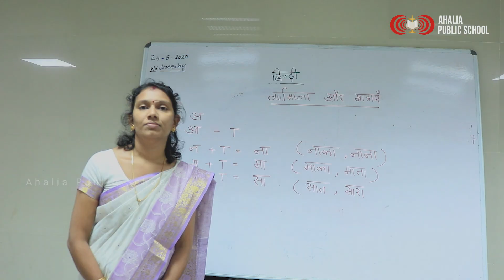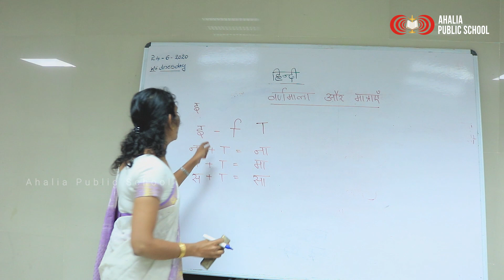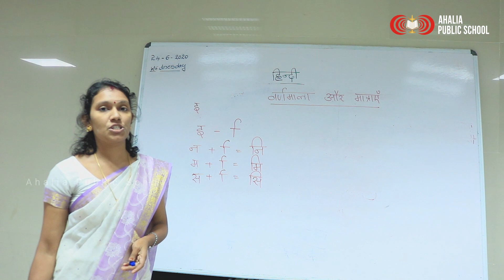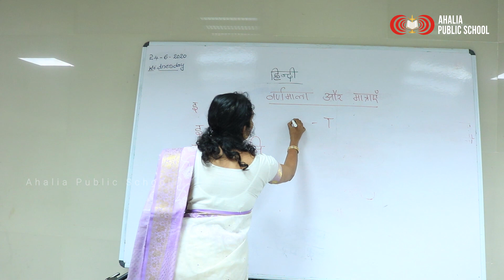GRADES 2 HINDI PART 2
AHALIA PUBLIC SCHOOL GRADE 2 HINDI PART 2